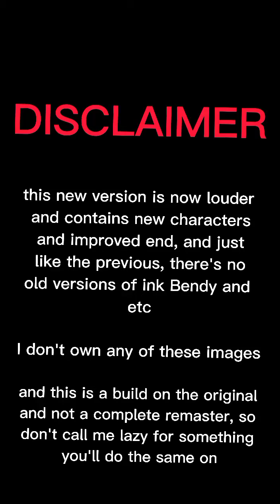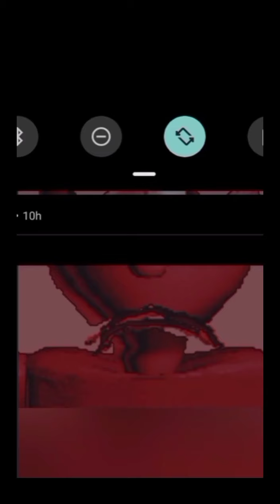All BaTim characters sing build our machine *REMASTERED*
BaTim by the meatly